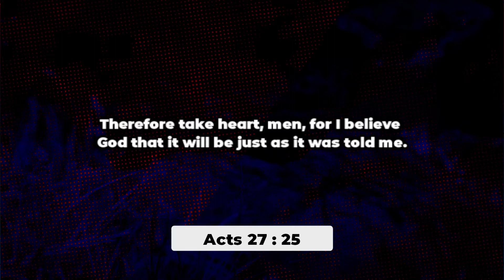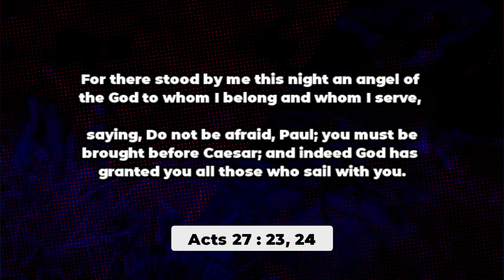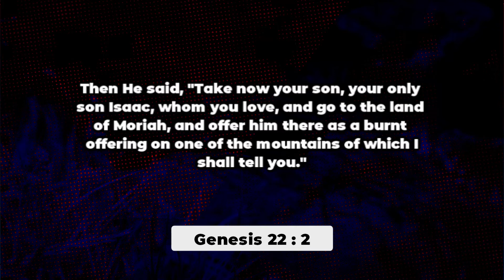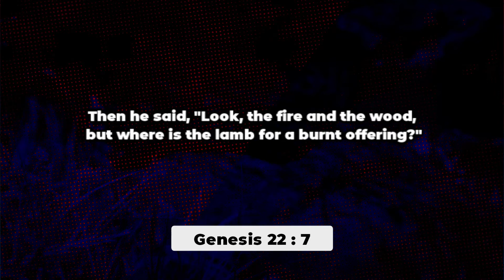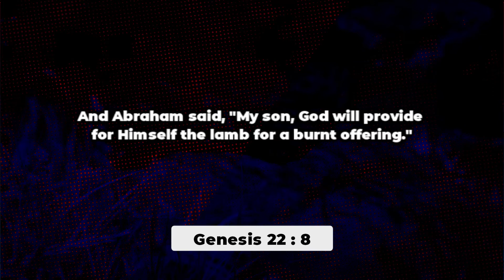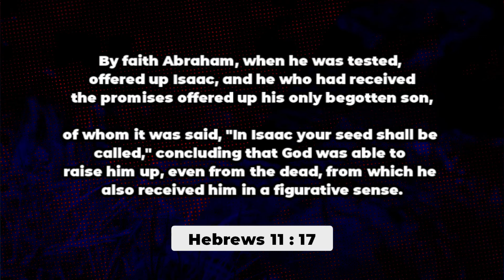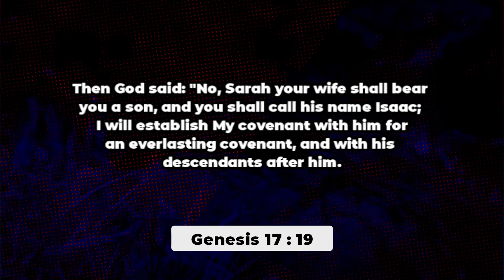How Do You Deal With Unbelief ? | Rev. Collin D’cruz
This excerpt is from: God of the Turnaround - Part 3 (01 AUG 2021)